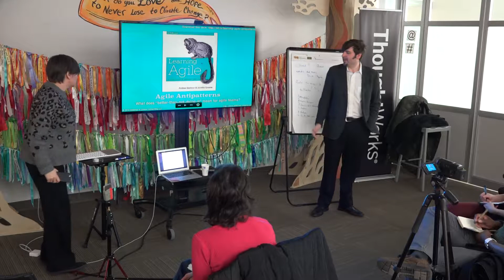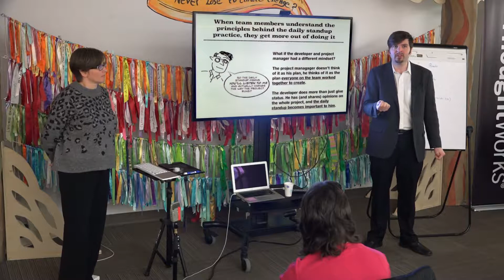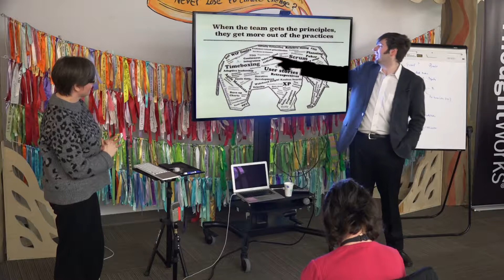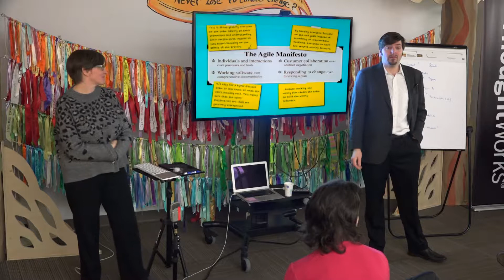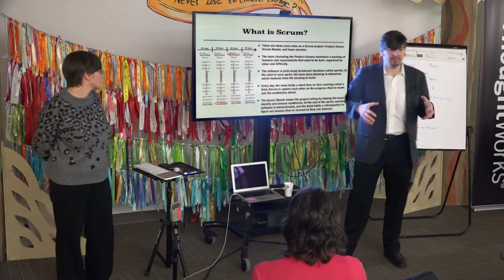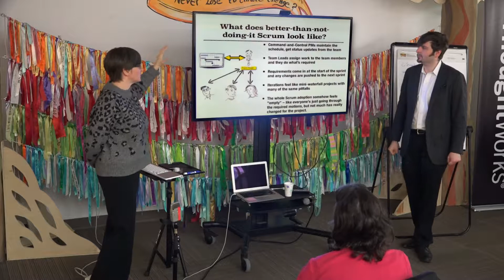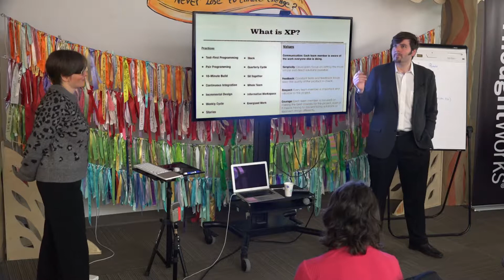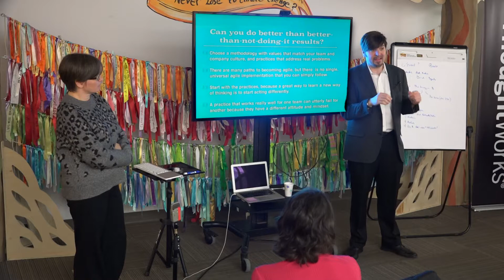NY SPIN - Learning Agile (Andrew Stellman & Jennifer Greene)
Learning Agile (Andrew Stellman & Jennifer Greene) at NY SPIN meetup at Thoughtworks NYC on Mar 24 2015

SYNOPSIS

Agile has revolutionized the way teams approach software development, but with dozens of agile methodologies to choose from, the decision to "go agile" can be tricky. In their new book, Learning Agile, Andrew Stellman and Jennifer Greene help you sort it out, first by grounding you in agile’s underlying principles, then by describing four specific—and well-used—Agile methods: Scrum, extreme programming (XP), Lean, and Kanban.
Each method focuses on a different area of development, but they all aim to change your team’s mindset—from individuals who simply follow a plan, to a cohesive group that makes decisions together. Whether you are considering agile for the first time, or trying it again, you will learn how to choose a method that best fits your team and your company.

In this highly engaging talk, based on material in their book, Andrew and Jennifer show you how your team's mindset—the way that you and your team think about projects and practices—has a big impact on how effectively the team builds software. They show you how that mindset can make the difference between a team that's put good practices in place but has gotten only marginal improvement, versus a team that gets highly effective results from those very same practices.

BIOGRAPHY

Andrew Stellman is a developer, architect, speaker, agile coach, project manager, and expert in building better software. He has over two decades of professional experience building software, and has architected large-scale real-time back end systems, managed large international software teams, been a Vice President at a major investment bank, and consulted for companies, schools, and corporations, including Microsoft, the National Bureau of Economic Research, Bank of America, Notre Dame, and MIT. He's had the privilege of working with some pretty amazing programmers during that time, and likes to think that he's learned a few things from them.

Jennifer Greene is an agile coach, development manager, business analyst, project manager, tester, speaker, and authority on software engineering practices and principles. She's been building software for over twenty years in many different domains including media, finance, and IT consulting. She's worked with teams of excellent developers and testers to tackle tough technical problems and focused her career on finding and fixing the habitual process issues that crop up along the way.

EVENT HOST
NY SPIN - New York's Software & Systems Process Improvement Network